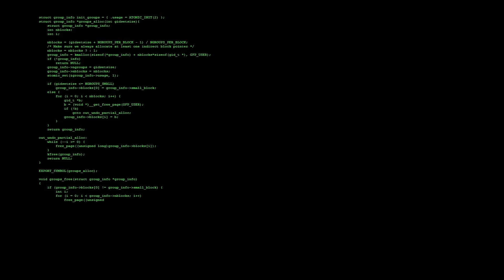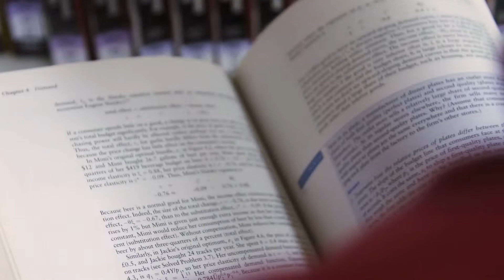Study Computing with the University of London at SIM GE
Find out where a computing degree from the University of London could take you. Developed by Goldsmiths, University of London, our BSc Computing and Information Systems and BSc Creative Computing degrees can be studied at SIM Global Education in Singapore.